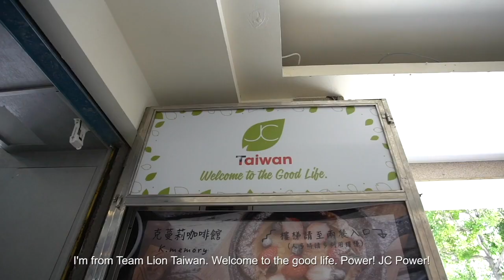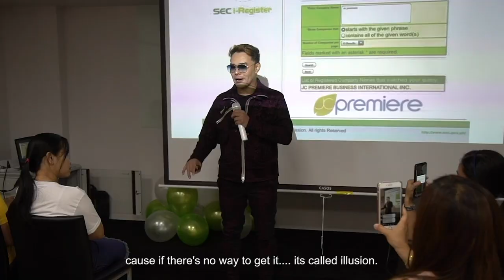JC Taiwan Office Grand Opening